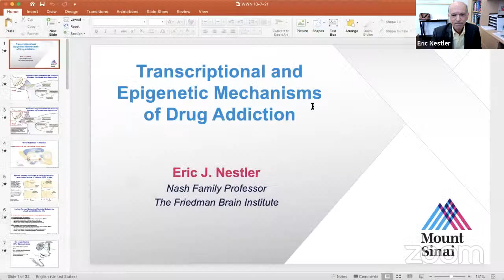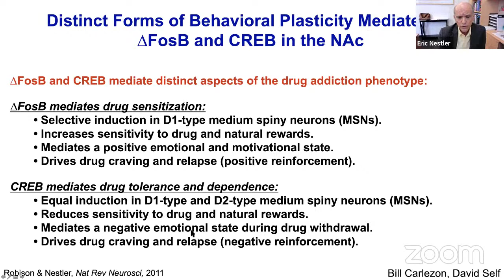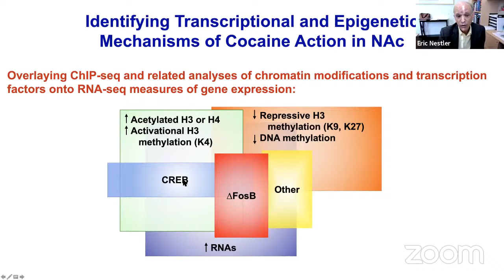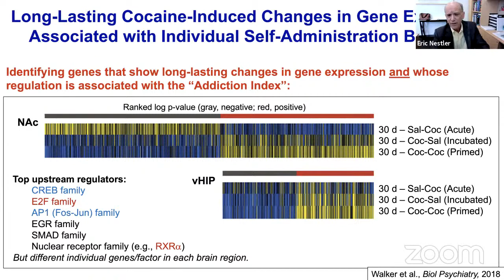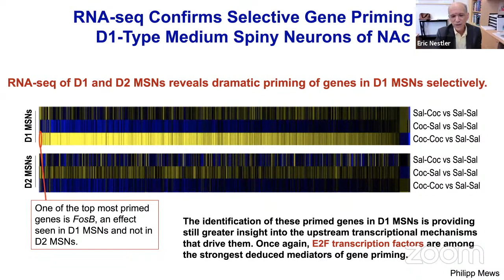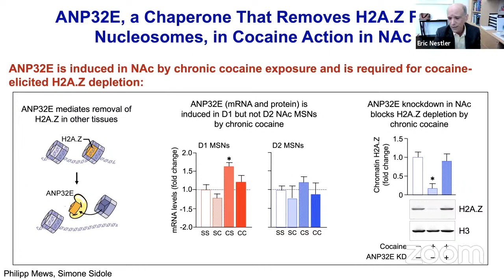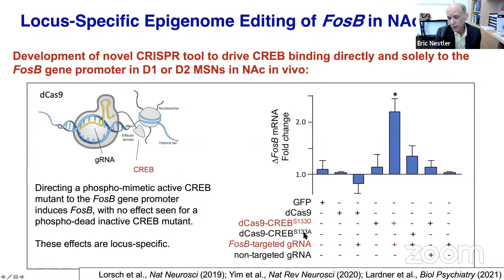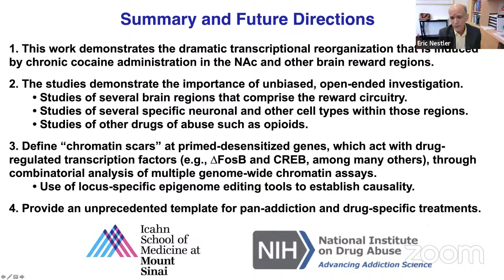Eric Nestler (New York) - Presentation on October 7, 2021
WWN Neurobiology of Addiction series